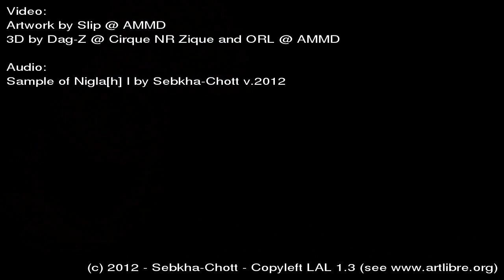[Sebkha-Chott] NXE Teaser with Theme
Teaser NeXXXt Epilog

Produced by the AMMD on B4GSTUD using Ardour, Blender, Kdenlive and Debian GNU/Linux.

Sebkha-Chott v.2012 / Dag-Z @ Cirque NR Zique - Copyleft: this art is free art, feel free to use it, reproduce it, distribute it, modify it... following the terms of Free Art License v1.3. A copy of this license can be found at